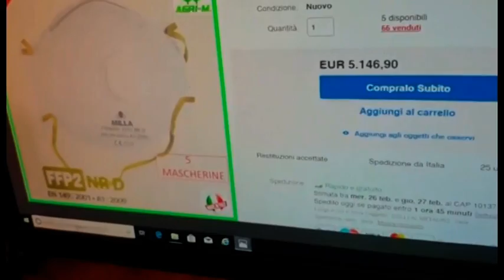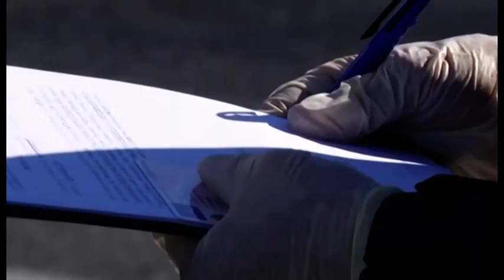La Guardia di Finanza di Teramo sequestra 4.500 confezioni di liquido igienizzante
| SUPER J |

Contatti Redazione:
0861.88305